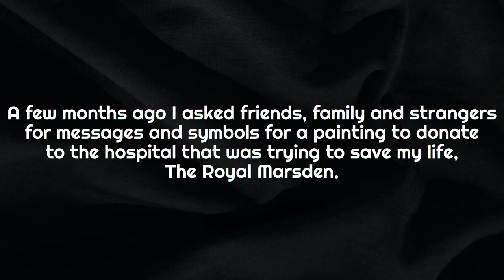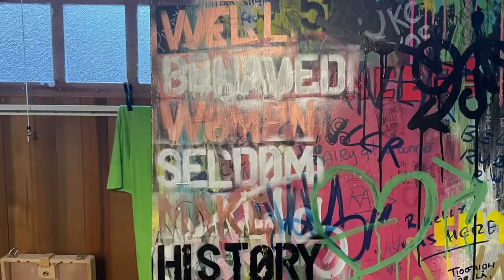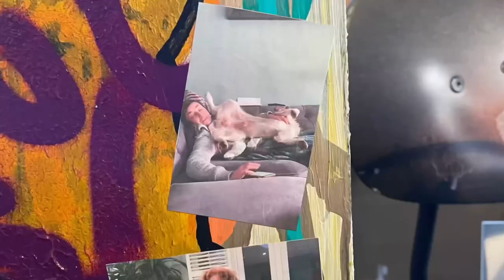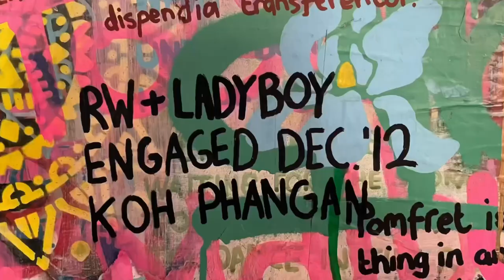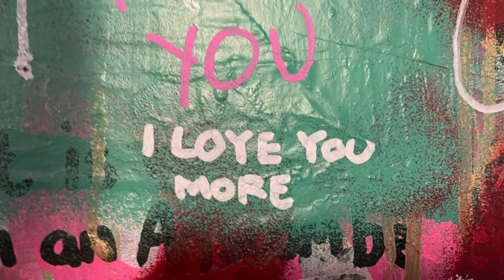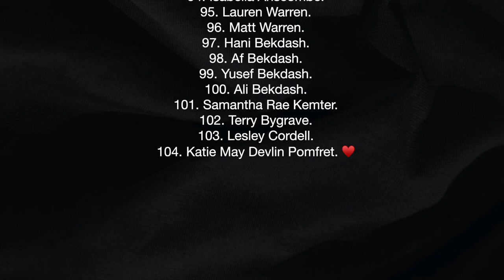ArtAttack: "Yggdrasil, Marsden." A Tree of Life for The Royal Marsden hospital.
A few months ago I asked friends, family and strangers for messages and symbols for a painting to donate the hospital that was trying to save my life, The Royal Marsden.

The Royal Marsden was the first hospital in the world dedicated to cancer care and remains world leading in research and treatment.

My cancer, chemotherapy and other treatments made finishing the painting to the desired standard impossible but something is better than nothing.

This is "Yggdrasil, Marsden."

A Tree of Life for the staff and patients of The Royal Marsden with the messages submitted by friends, family and strangers forming the roots.